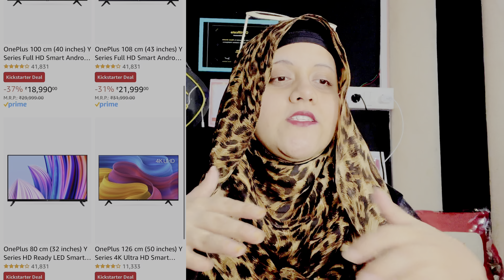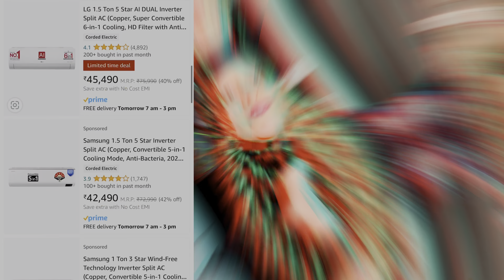Amazon Great Indian Festival Sale 2023 | Amazon Finds | Amazon Haul | Amazon Must Haves 💜😍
Helloo everyone AslamAlaikum

And found it helpful if did make sure you

Ill be catching you supper soon in my another video until thn u guys take care love love bubye

Allah Hafiz

Duaon mei yaad rakhiyega

To know me more follow me on

Moj -

💥Shinchan Moving Head - UMANI® Super Hero Action Figure Limited Edition Bobblehead with Mobile Holder for Car Dashboard, Office Desk & Study Table (SHIN-CHAN & Dog Sleeping)

💥Dukhni OUD BAKHOOR - Dukhni Oud Bakhoor Incense Variety Box (30 Pieces of Assorted Bakhoor)

💥Instax Mini 11 Camera- Deal of the day for Prime Members: Fujifilm Instax Mini 11 Instant Camera (Lilac Purple) Gift Box with 10 Shots

💥Instax Camera Cover - FotoCart Camera Compact Bag for Instax Mini 11 Instant Camera and Also use with Mini 8, Mini 9 & Mini 10 Instax Camera (Black) (Lightning Purple)

💥Samyang Jjang Ramen- Samyang Hot Chicken Ramen Jjajang Noodles, 5 X 140 grams

💥Kawaii Cute Plant - Kawai Homes Artificial Plants...

💥Quirky Cute Pumpkin - Zesta Quirky and Cute Pumpkin...

💥Animal Print Cute Bag Pack - CRAFTS MY DREAM Women' Cotton...

💥Animal Print Cute POM POM Keychain - DORRON iAccessories Fluffy Soft...

💥Apple Charger Protector - Prolet Protective Case for 18W &...

💥YouTube Logo neon light - SMART GROW Social Media Logo Neon Light Strip for Wall Mounted/Hanging LED NEON Light- Home/Office/Pubs/Cafes/Interior Décor (YouTube) 6*12 Inch